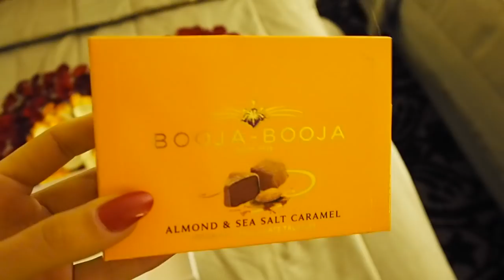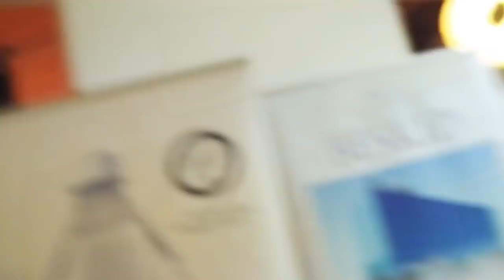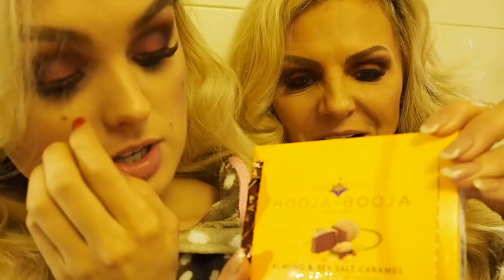Birthday Vlogmas Day 7 | Mumma Grimes Bday in Poland | Miss Supranational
HERE IT FINALLY IS. MUMMA GRIMES 56TH BDAY VLOG!!! Awwwh we truly had a fabulous day in the Polish alps hahaha!!! I am sure we can all agree Mumma G doesn't look a day over 21!! HAHAHAH!!! Anyway enjoy Lots of love the Grimes Gals xoxo